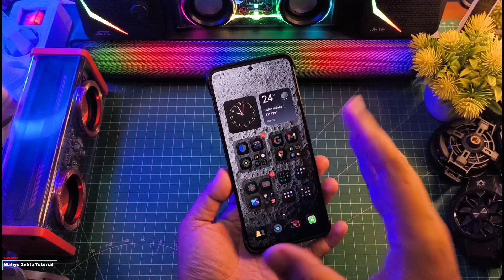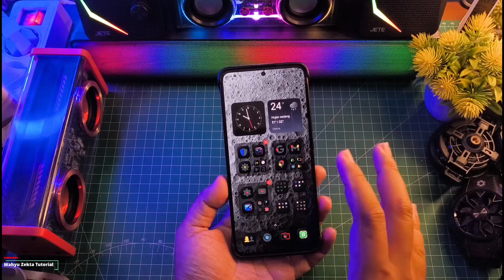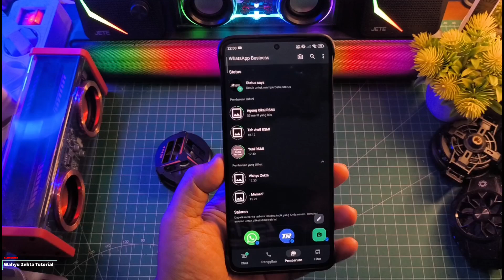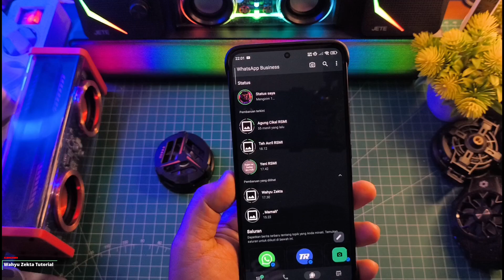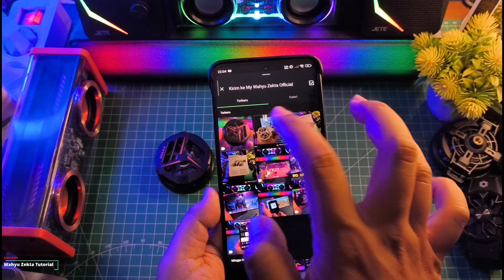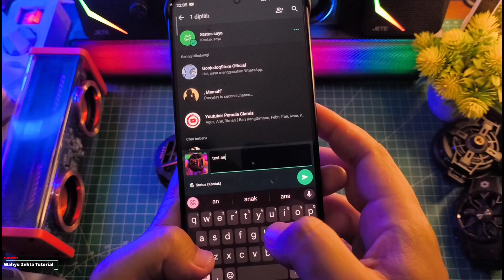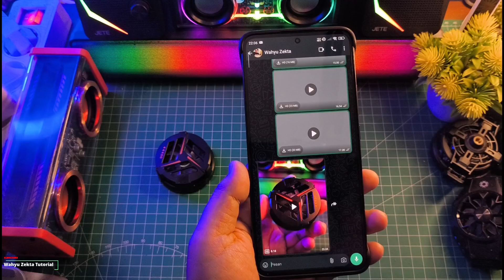Terbaru Cara Buat Status WhatsApp Jernih Tidak Burik Di Android Gini caranya Simple Full Tutorial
Video kali ini saya share bagaimana Cara buat Status video Whatsapp Jerih Tidak burik di android Cara ini Work 100% Simak sampai Habis

Produk yang pernah saya pake :
OFFICIAL GRUP WAHYU ZEKTA OFFICIAL